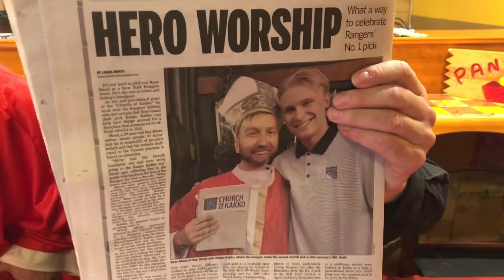Halftime Howie Interview With New York Rangers Podcast Co-Host & Church Of Kakko Founder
Halftime Howie interviews New York Rangers Podcast Blueshirts Breakaway Co-Host & Church Of Kakko founder Ryan Mead.